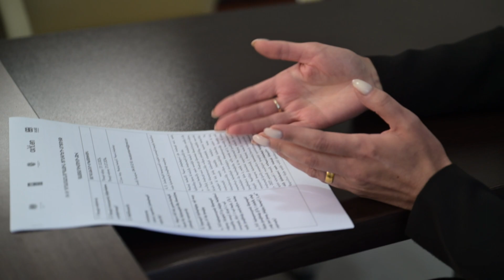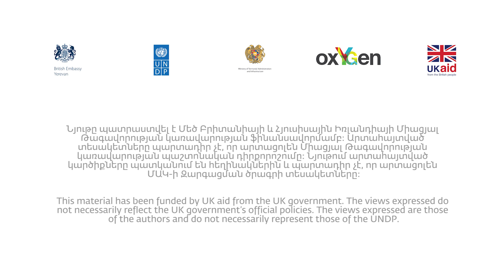Hasmik Matsakyan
Ամփոփելով Ընդդեմ գենդերային բռնության 16-օրյա ամենամյա արշավը՝ ՄԱԿ-ի Զարգացման ծրագիրը ներկայացնում է Հասմիկ Մացակյանին, «Կանայք քաղաքականության, հանրային կառավարման և քաղաքացիական հասարակության մեջ» ծրագրի շրջանակներում հիմնված Կանանց և երիտասարդների խորհրդակցական մարմնի /ԿԵԽՄ/ անդամին։
Իր ուղերձում, տիկին Մացակյանը շեշտում է սոցիալական համերաշխությանը նպաստող նախաձեռնությունների կարևորությունը և ներկայացնում Փամբակի ԿԵԽՄ-ի կողմից իրականացվող նմանատիպ ծրագիր։
Ճգնաժամի պարագայում նման ծրագրերը կարևոր գործիք են ընդունող համայնքի բնակիչներին և Լեռնային Ղարաբաղի փախստականներին ընդհանուր նպատակի և տեսլականի շուրջ համախմբելու համար։

Wrapping up the video campaign for the 16 Days of Activism against Gender-Based Violence campaign, UNDP in Armenia presents Hasmik Matsakyan, member of Women and Youth Advisory Council (WYAC) in Pambak formed within the “Women in Politics, Public Administration and Civil Society” project.
In her brief account, Ms. Matsakyan stresses the importance of initiatives, which foster social cohesion in communities and talks about a similar project implemented by Pambak WYAC.
Against the backdrops of the crisis, such initiatives are an important tool to unite the residents of the host communities and the refugees from Nagorno-Karabakh around mutual goal and vision.